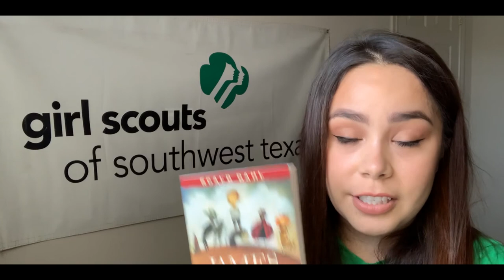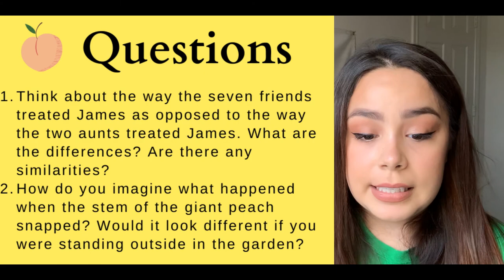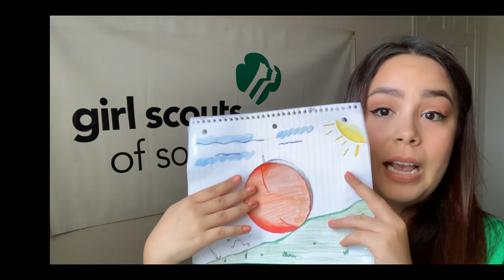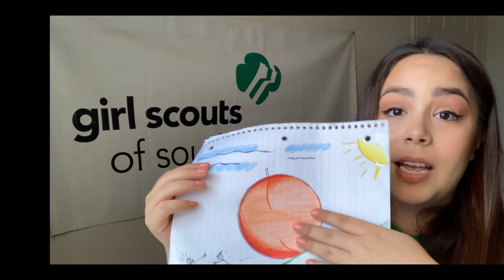Book Club: James and the Giant Peach Pt. 2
We're back with part 2 of James and the Giant Peach! Join us as we continue James' tale and create art inspired by the book. Did you miss part 1, or are you interested in seeing more from our Book Club?

❓ While you're listening/reading, consider these questions:
1. Think about the way the seven friends treated James as opposed to the way the two aunts treated James. What are the differences? Are there any similarities?
2. How do you imagine what happened when the stem of the giant peach snapped? Would it look different if you were standing outside in the garden?

📕 Activity
Let's draw a scene from what we just read!

Be sure to include a large peach in the picture! Cut around part of the peach in your drawing, leaving part attached so that the peach can be folded open like a door. Attach a blank piece of paper to the back of the picture by gluing or taping at the edges. Now draw a picture of the same scene from inside the peach on the blank paper that is showing through the door.